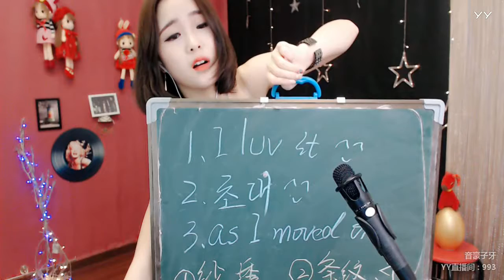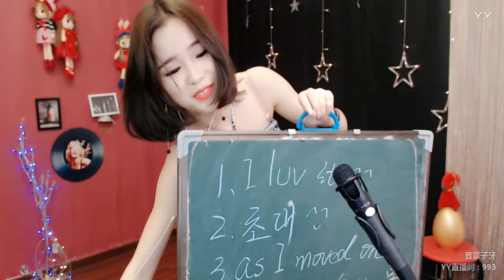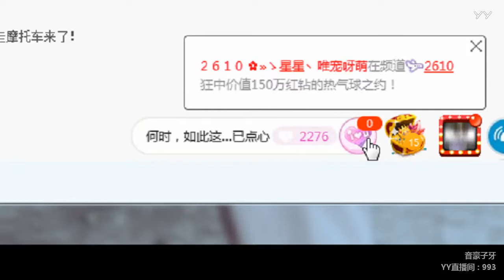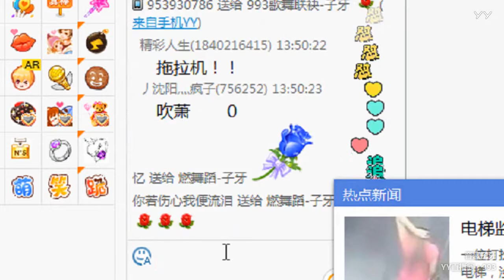YY LIVE 燃舞蹈 子牙 -《燃舞蹈》（Artists Singing・Dancing・Instrument Playing・Talent Shows)